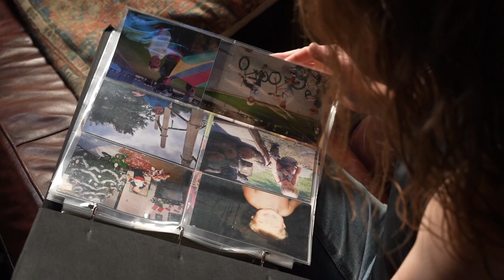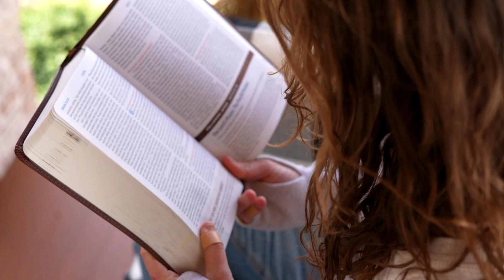You're the One My Soul Chose